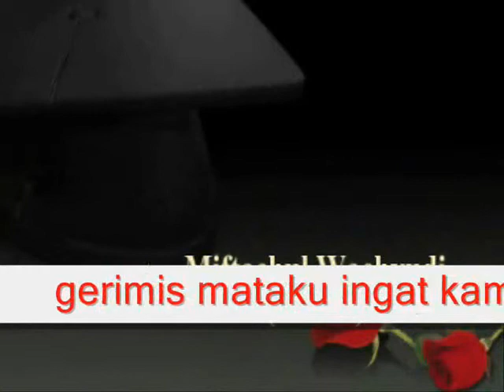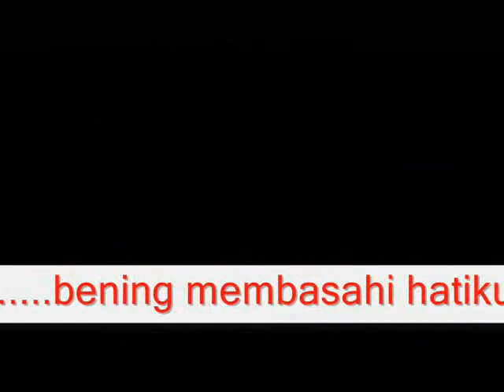GERIMIS RINDU - MIFTACHUL WACHYUDI (YUDEE)